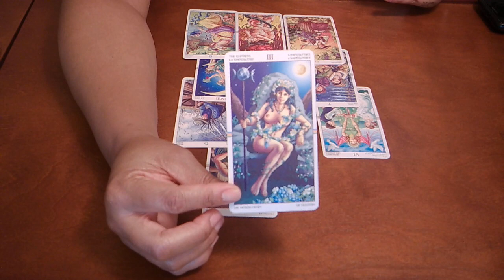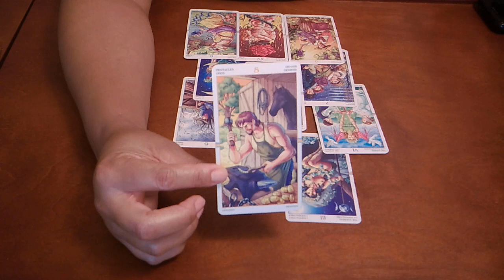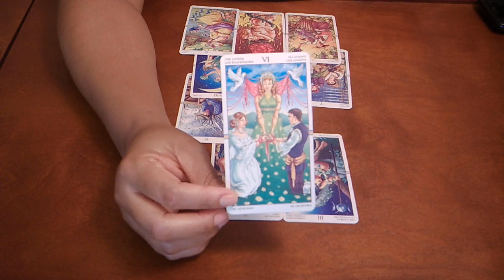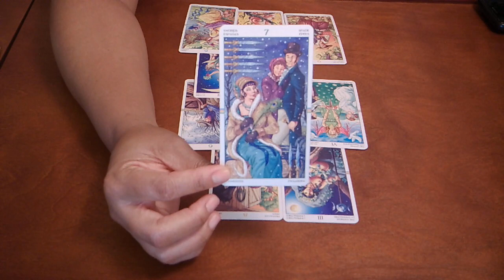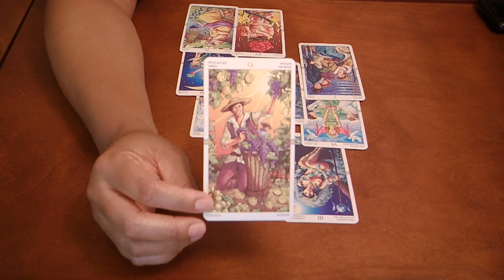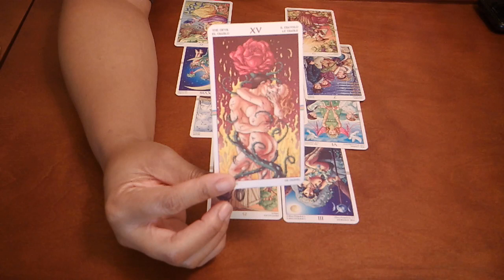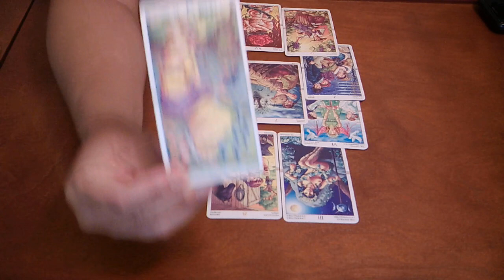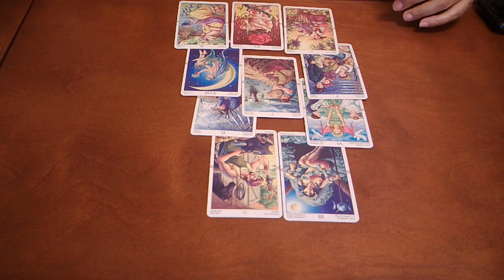GEMINI~ARE THEY COMING BACK? LET'S SEE...~JUNE 2020